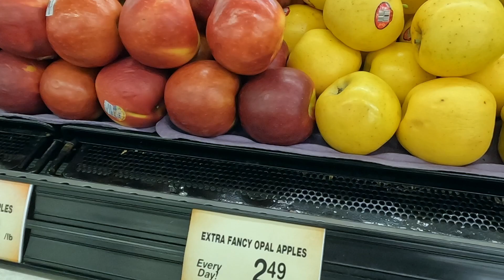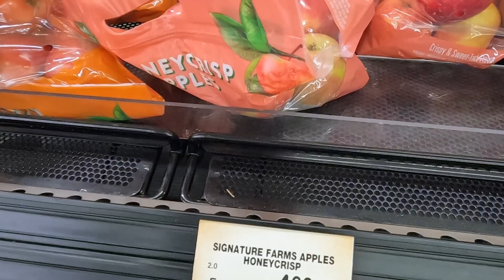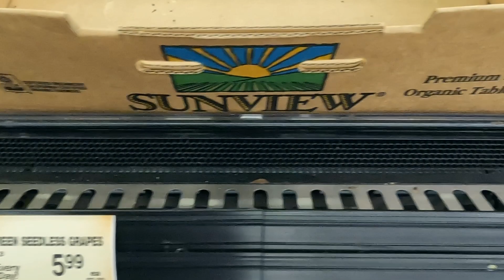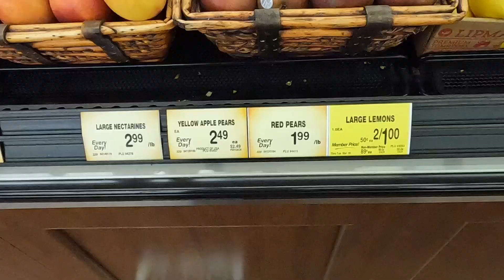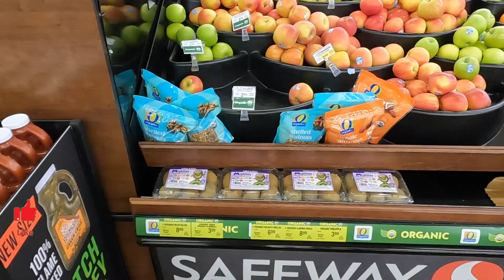कितने महंगे होते हैं अमेरिका में फल सब्ज़ियाँ | Fruits varieties and prices, USA@ShiviInUSA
Why some people stay in America and why some go back to INDIA???
कितने महंगे होते हैं अमेरिका में फल सब्ज़ियाँ | Fruits varieties and prices in USA @ShiviInUSA
आख़िर ऐसा क्या है अमेरिका के फलों में जो इतने महँगे हैं |  Itni sari varieties aur quality maintain kaise karte hain yahan.
Mehngaai to bad gayi hai lekin agar aap rupee mein convert karoge to aur bhi bahut jyada costly lagenge ye fruits.

Hello Friends, My name is Shivi. I am full time techie and life time you tuber enthusiast. In this video we will check fruits varieties and prices in one of the well known supermarket. Like kare, share kare and comments jarooor kare.